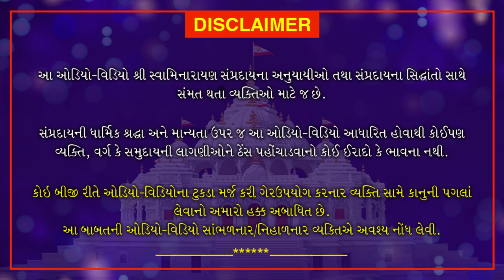Haricharitramrut Sagar | Pur 11 Tarang 13 | હરિચરિત્રામૃત સાગર પૂર 11 તરંગ 13 | July 9, 2020